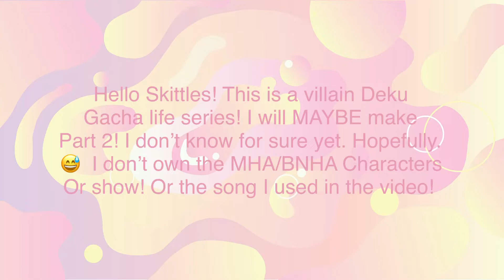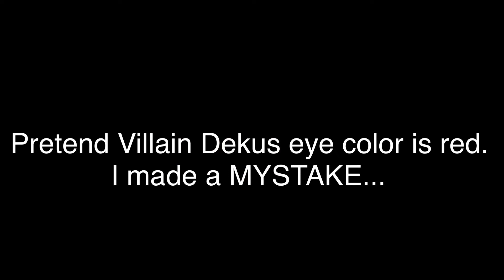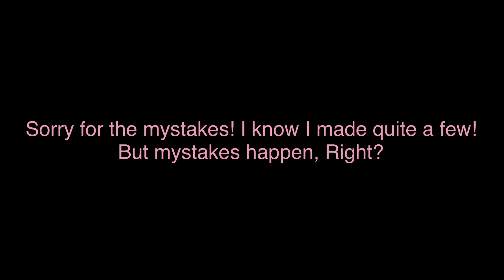MHA/BNHA VILLAIN DEKU EPISODE 1! (CONTROL)